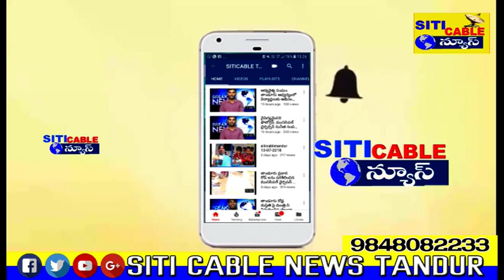రైతు భరోసా యాత్ర కు మద్దతుగా బయలుదేరిన కాంగ్రెస్ నేతలు siticabletandur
రైతు భరోసా యాత్ర కు మద్దతుగా బయలుదేరిన కాంగ్రెస్ నేతలు

తాండూర్ (ఆదాబ్ హైదరాబాద్)

కాంగ్రెస్ పార్టీ కార్య నిర్వాహక అధ్యక్షులు పార్లమెంట్ సభ్యులు రేవంత్ రెడ్డి చేపట్టిన రాజీవ్ రైతు భరోసా యాత్ర కు మద్దతుగా ఆదివారం తాండూరు కాంగ్రెస్ పార్టీ నేతలు బయలుదేరారు తాండూరు పట్టణంలోని కాంగ్రెస్ పార్టీ కార్యాలయం నుంచి కాంగ్రెస్ పట్టణ అధ్యక్షులు కౌన్సిలర్ ప్రభాకర్ గౌడ్, ఫోర్ లీడర్ శ్రీనివాస్ రెడ్డి, మాజీ వైస్ చైర్మన్ అలీమ్ ,సీనియర్ నాయకులు పి బస్వరాజ్ ,యూత్ కాంగ్రెస్ నాయకులు కావాలి సంతోష్ ,నవాజ్, అశోక్ ,ఖయ్యుం ఆధ్వర్యంలో  రైతు భరోసా యాత్రకు మద్దతు తెలిపేందుకు కార్యకర్తలతో కలిసి వాహనాలలో బయలుదేరారు ఈ సందర్భంగా నాయకులు మాట్లాడుతూ కేంద్ర ప్రభుత్వం ప్రవేశపెడుతున్న 3 బిల్లును వ్యతిరేకిస్తూ పోరాడుతు రైతుల పక్షాన నిలుస్తున్న పార్టీ కాంగ్రెస్ పార్టీ అని అన్నారు కాంగ్రెస్ పార్టీ మాత్రమే రైతుల పక్షాన ఉంటూ నిరంతరం వారి సమస్యలపై పోరాడుతుందని తెలిపారు బయలుదేరె ముందు తాండూర్ కాగ్నానది నీటిని మరియు నాగలిని రేవంత్ రెడ్డికి కోసం తీసుకొనివెళ్ళారు ఈ కార్యక్రమంలో పార్టీ నేతలు కార్యకర్తలు తదితరులు ఉన్నారు